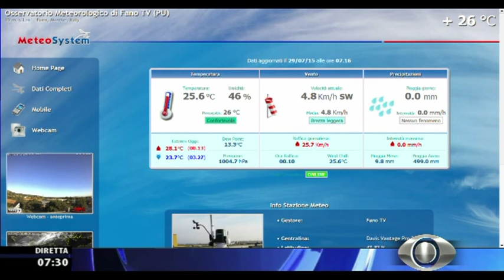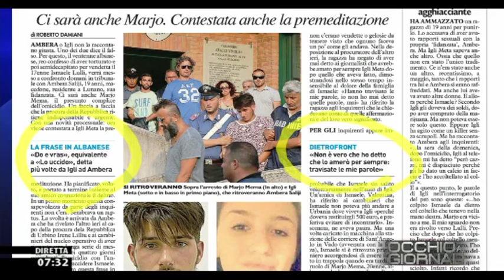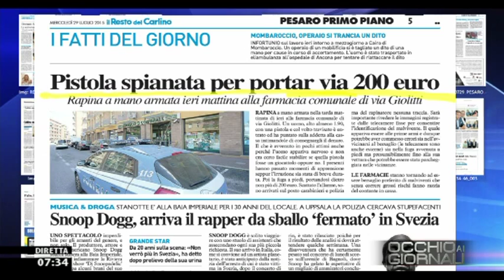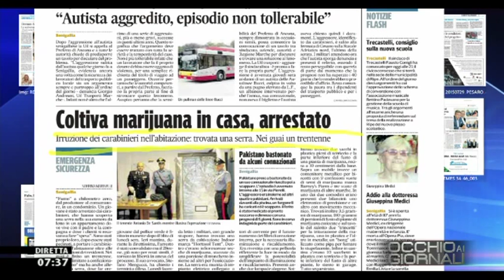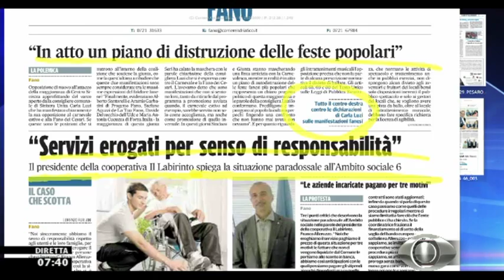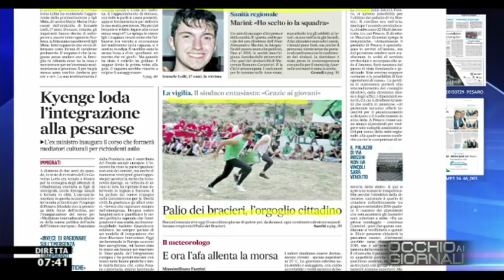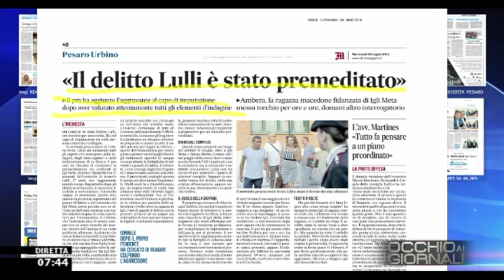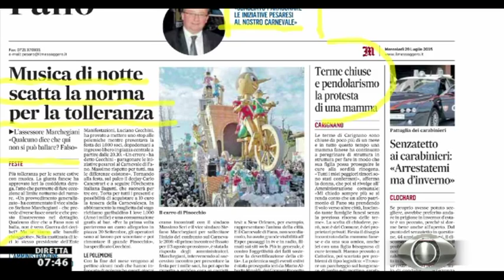Occhio ai GIORNALI 29/7/2015